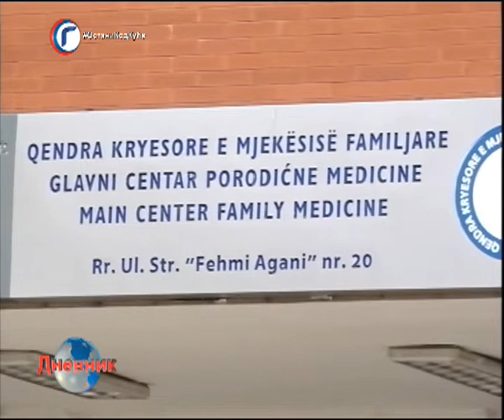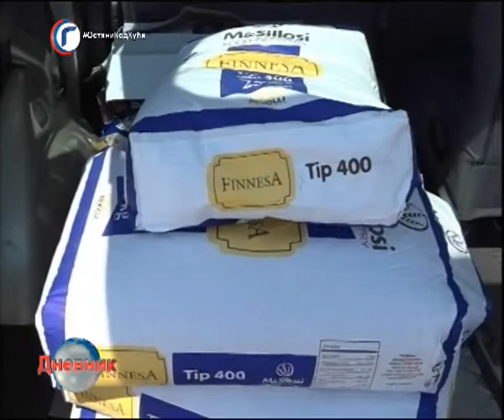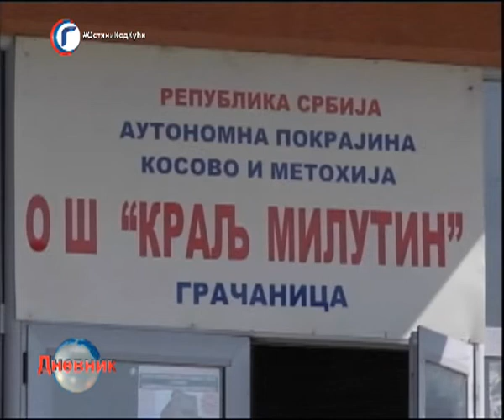DNEVNIK RTV GRACANICA 31 03 2020